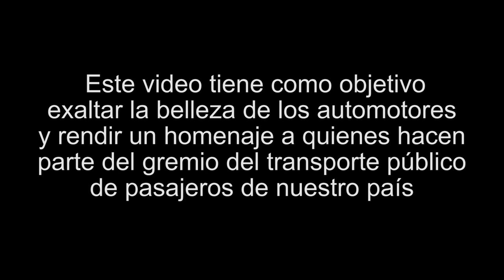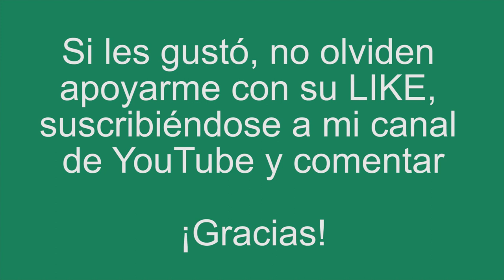Desfile Virgen del Carmen Especiales AIRBUS (Ex Futures) 2023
Por acá les comparto el desfile de la Virgen del Carmen, que aunque posee otro nombre y se encuentra en una nueva etapa, sigue siendo mi empresa favorita de buses de turismo.

Gracias

Video realizado en la vereda El Corzo (Facatativá - Cundinamarca)